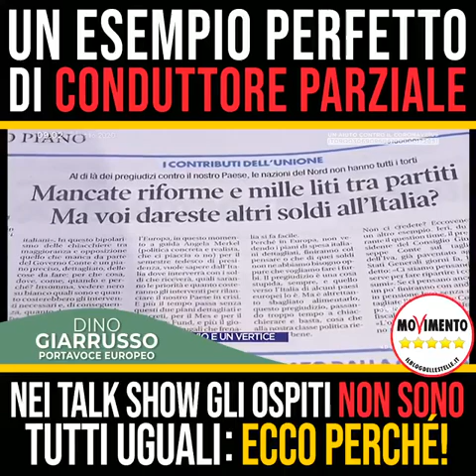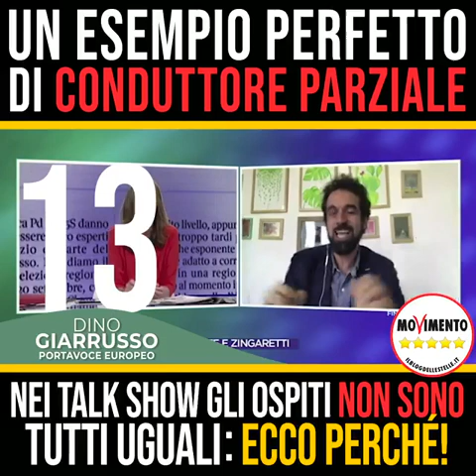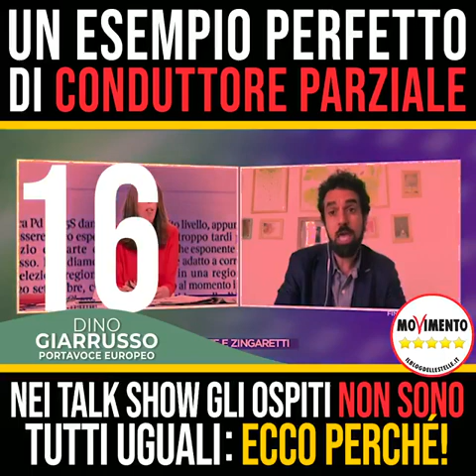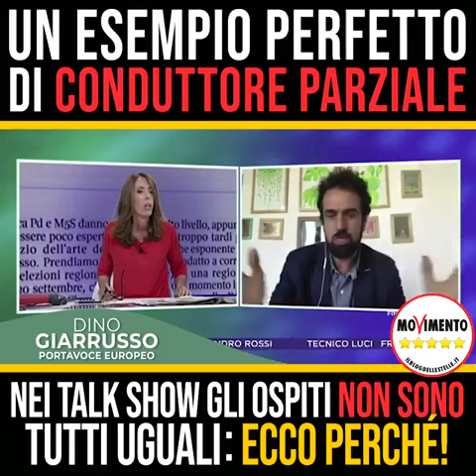Dino Giarrusso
🔴 CONDIVIDIAMO, È IMPORTANTE! 🔴

Vi invito a far girare questo video perché spiega plasticamente come l’atteggiamento del conduttore di un talk-show televisivo, le sue scelte, le sue espressioni, il modo in cui tratta i diversi ospiti, possa influenzare l’opinione di milioni di spettatori, quindi di cittadini, che poi in base a quelle idee parleranno con altri cittadini, si faranno proprie convinzioni e andranno a votare.

Io non chiedo “trattamenti d favore”, che non avrebbero senso, io ESIGO che la TV italiana tratti TUTTI ALLO STESSO MODO, sia equidistante da TUTTI GLI OSPITI, TUTTI I PARTITI, TUTTI I SINGOLI ESPONENTI POLITICI.

A oggi, invece, la realtà è quella che si racconta in questo video, ed in altri che produrrò e proporrò prossimamente su questa pagina.

Facciamolo girare, condividiamolo su profili, pagine e gruppi, APRIAMO GLI OCCHI A TUTTI su una realtà tanto inaccettabile quanto evidente che DOBBIAMO CAMBIARE SUBITO!
NESSUNA DEVE INSULTARE LA CONDUTTRICE ALESSANDRA SARDONI!
Un messaggio politico si misura anche dalla CIVILTÀ E CORRETTEZZA DI CHI LO PROMUOVE.
Insultare qualcuno significa PASSARE AUTOMATICAMENTE DALLA PARTE DEL TORTO: PREGO TUTTI DI RIMANERE CORRETTI NELLA FORMA, e PROPORRE CRITICHE ARGOMENTATE E NON INSULTI, che non fanno bene a nessuno.

Ps. riporto i video di Dino Gianrusso! ( e di altri esponenti 5stelle) ! Ma questo canale non monetizza, significa che non ha fini di lucro!
Capito il concetto? !!!
Il motivo che sono video presi dai social!
Niente di più ,niente di meno! Sono solo una pagina di storia della ns Nazione !
Buonagiornata!